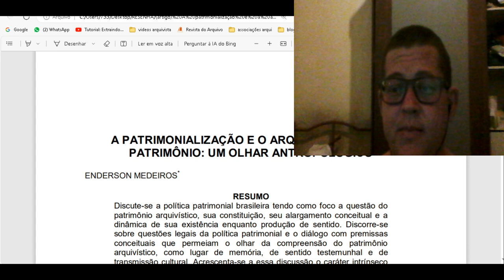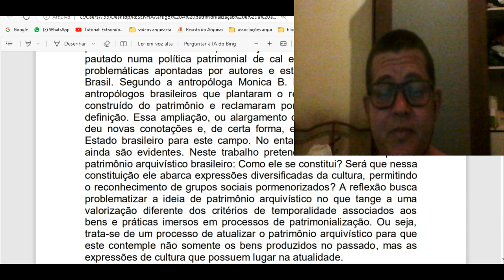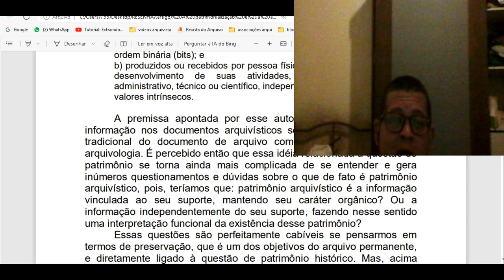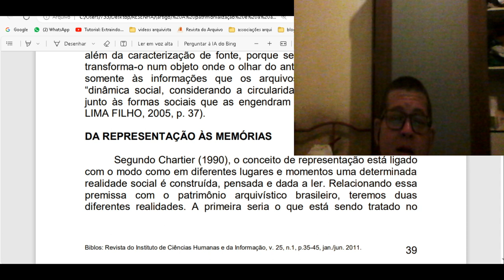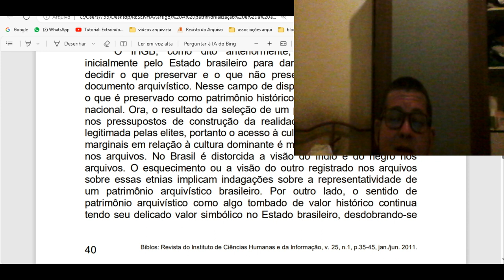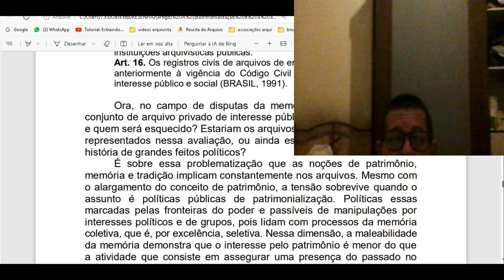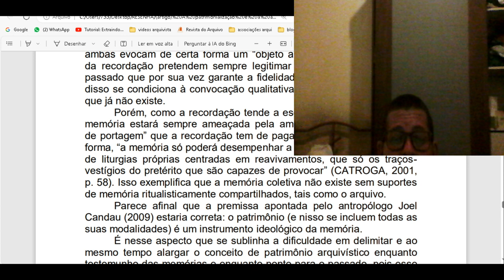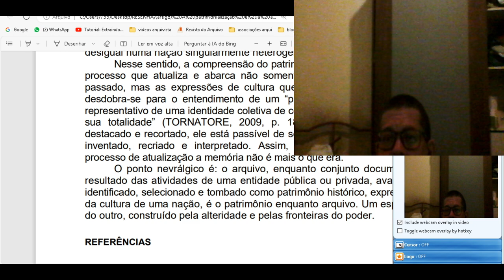Dados e metadados 076